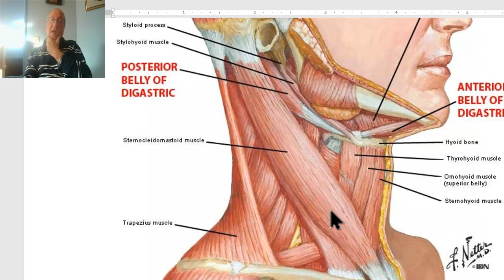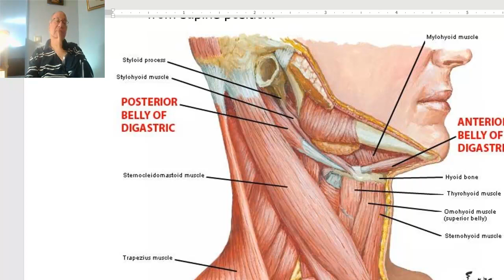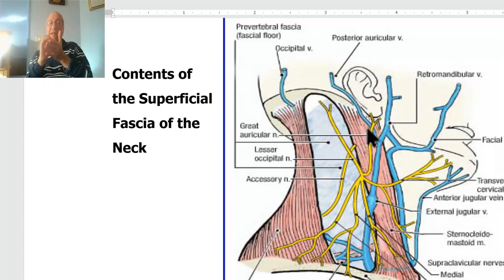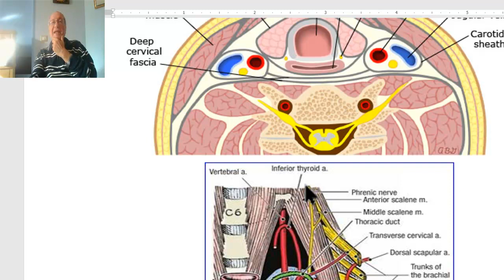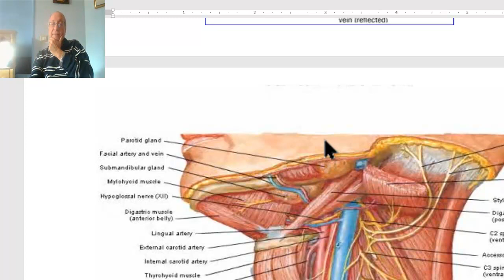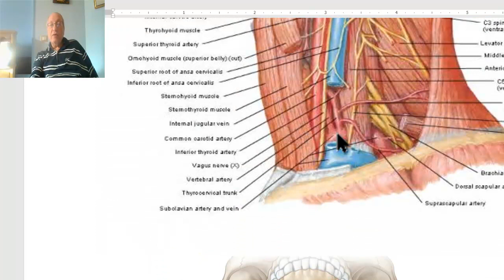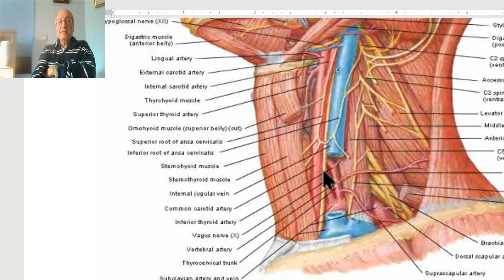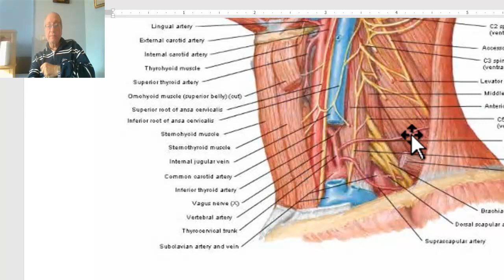Anatomy of head and neck module in Arabic 48 (Sternomastoid muscle ) , by Dr. Wahdan